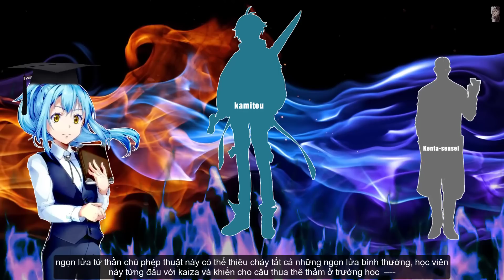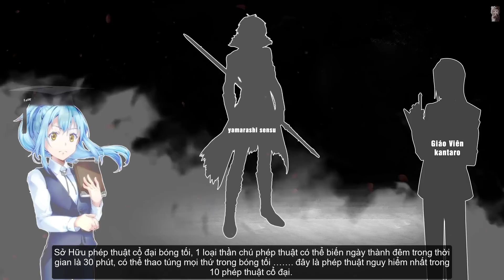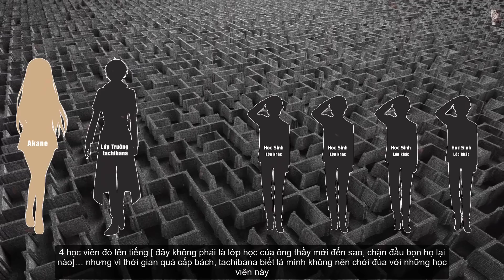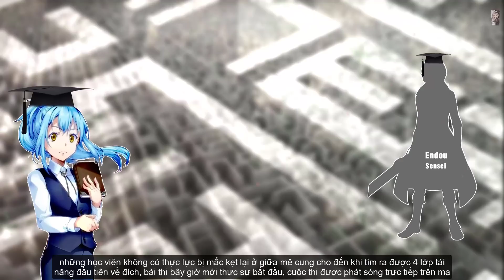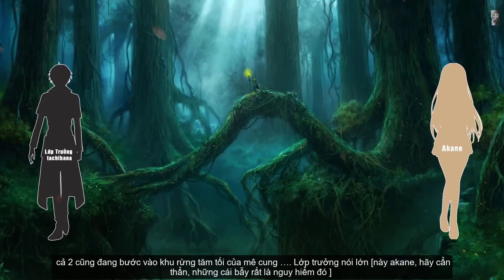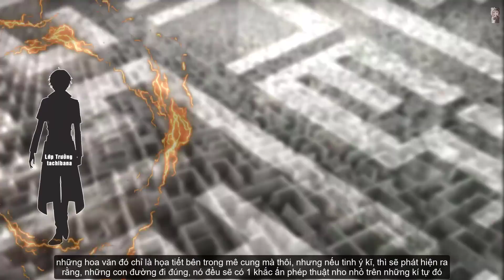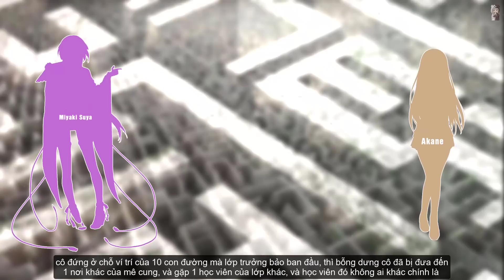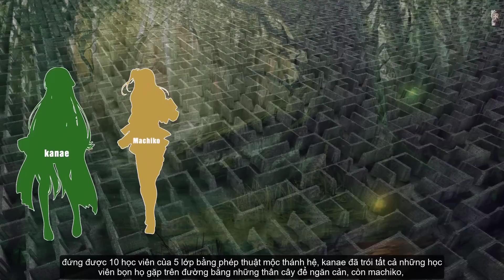Học Viên Của Rimuru Bị Mắc Bẫy - 10 Phép Thuật Cổ Đại Lộ Diện | Ngoại Truyện Slime 7 [#18]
RI VS THẾ GIỚI HIỆN ĐẠI
- Tác giả: Khongloxanh001 ( Fanfic) -- Tập 18
[ĐÂY KHÔNG PHẢI LÀ TRUYỆN DO TÁC GIẢ FUSE VIẾT VÀ NÓ CŨNG KHÔNG LIÊN QUAN ĐẾN MẠCH TRUYỆN CHÍNH CỦA LIGHT NOVEL ]
- Các Bạn hãy Xem Bộ Này Là 1 Bộ Ngoại Truyện "Fan Viết" Bên Lề Để Thưởng Thức Thôi Nhé !
- Nội Dung trong Video Không Thuộc Quyền Sở Hữu Của : Really Anime
Kịch Bản & Edit: Really Anime ( Xuân Bắc)
Voice: Hoàng Tuấn
© Bản quyền thuộc về Really Anime
© Copyright by Really Anime  ❗ Do not Reup